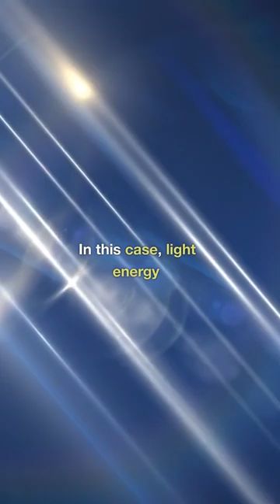What Causes The Colors In A Rainbow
@BtHScience The science behind the magical rainbow